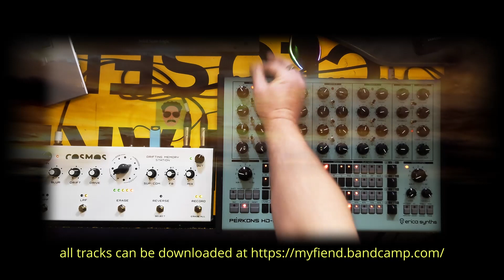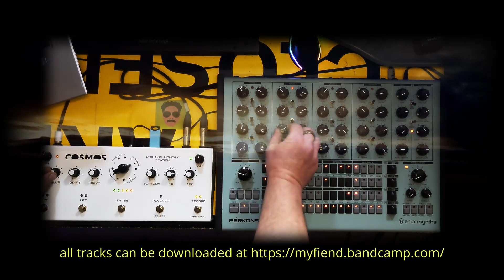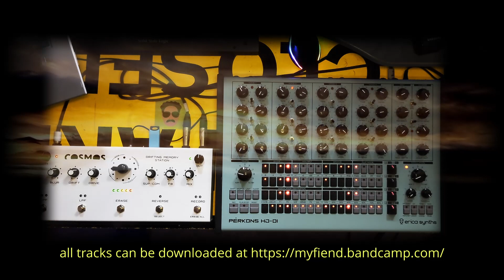the merge // my fiend // Perkons HD-01 meets Cosmos